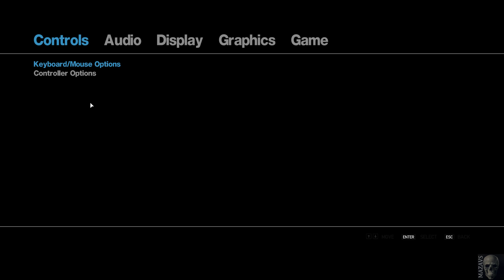GTA 4 in Style GTA V | version 5.0 | Танк, вертолеты, хаос, смерть!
Данный мод своими функциями делает игру похожей на GTA 5. Заменённые персонажи оригинальной игры Grand Theft Auto IV с главным героем Нико Беллик (его заменяет скин Майкла Де Санта), добавленная военная техника, оружие и изменённые авто дадут почувствовать ту часть атмосферы, которая присутствует в GTA 5.

Сам сюжет игры остался прежним что и в оригинальном Grand Theft Auto IV... Либерти-Сити — город безграничных возможностей, но для тех, кто лишен власти и денег, реальность далека от мечты. В суровом мире законы устанавливают те, кто сильнее, — мошенники, воры, извращенцы. И для каждого, кто попал в криминальные сети, может быть только один выход: приспособиться или погибнуть...